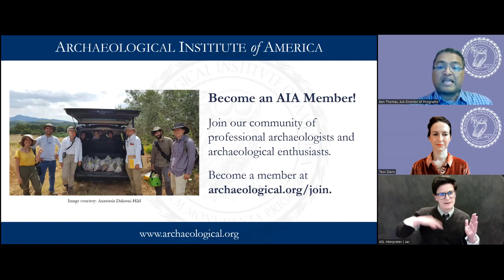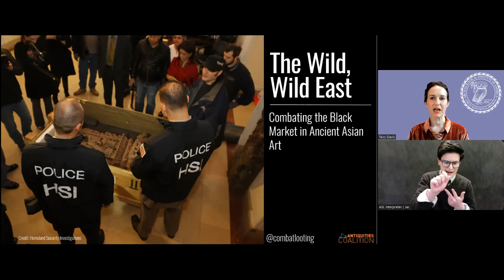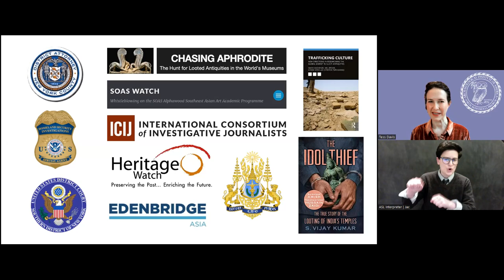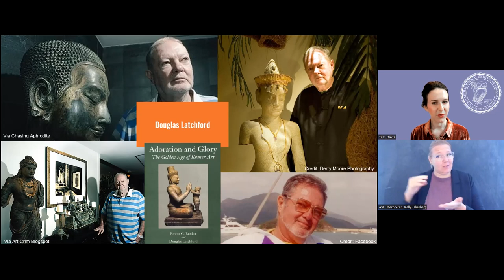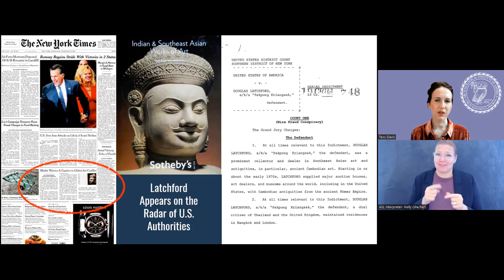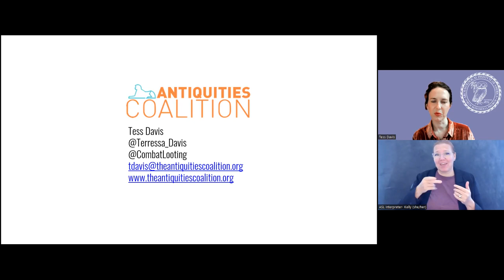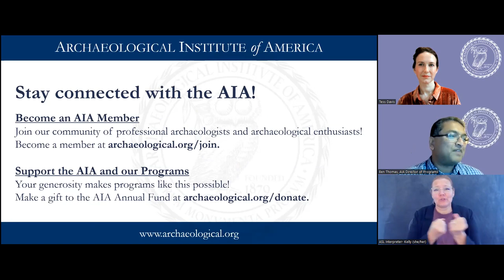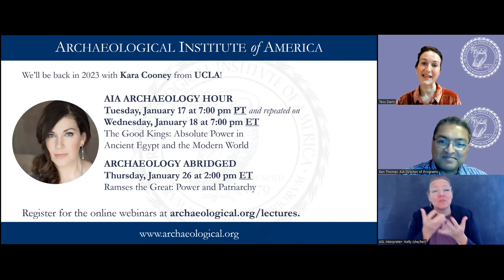Archaeology Abridged with Tess Davis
Our November 2022 ArchaeologyAbridged talk features Tess Davis - lawyer, archaeologist, and Executive Director of The Antiquities Coalition. In her talk "The Wild, Wild East: Combating the Black Market in Ancient Asian Art," Tess tells us about tomb raiders targeting the rich cultural heritage of Asia and recent scandals involving stolen Asian art on the American market.

This lecture was recorded on November 17, 2022.